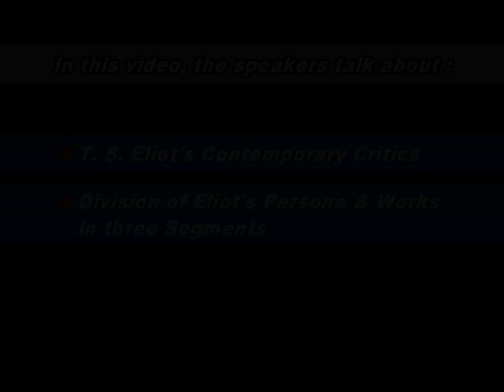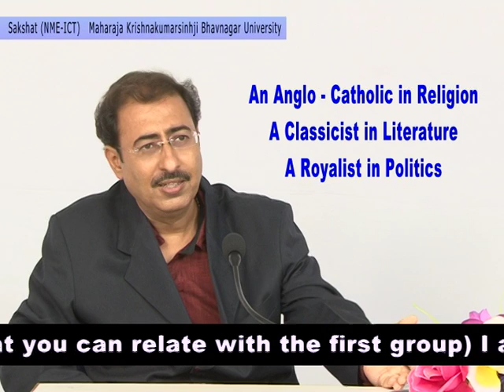Unit 1: 4.1 T.S. Eliot - Introduction (final) .avi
4.1 At the beginning of this section
L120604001 - T. S. ELIOT INTRO
Final version